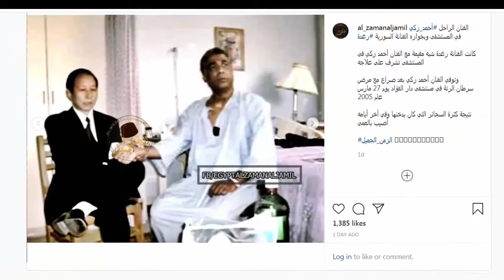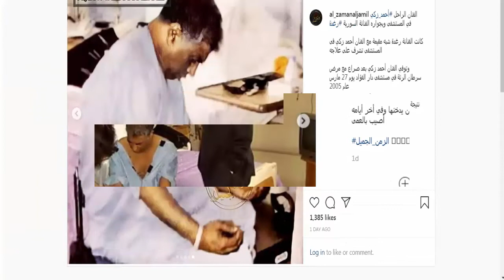صور نادرة من مرحلة مرض أحمد زكي وإلى جانبه رغدة في المستشفى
استعاد أحد الحسابات الناشطة على تطبيق الصور والفيديوهات "إنستغرام" صوراً قديمة تعود إلى مرحلة مرض الفنان المصري الراحل أحمد زكي. وظهر فيها في أوقات مختلفة أثناء وجوده في غرفته في مستشفى "دار الفؤاد" واللافت وجود الفنانة السورية رغدة إلى جانبه. وهو ما أثار اهتمام عدد كبير من المتابعين الذين شاهدوا الصورة.

لا تتعب نفسك بالبحث الجديد سيكون بين يديك